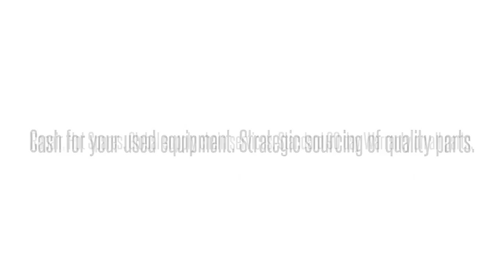Cisco used Parts Exchange: ASA5585-PWR-AC-RF Buy/Sell used here 1-40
We buy/sell and repair Cisco  ASA5585-PWR-AC-RF CISCO  SPARE AC POWER SUPPLY CISCO   Send us your requirements for Cisco Optical networking, Telephony, Call center equipment, Switches, Blades, systems and parts. 90 day warranty on all used/refurbished items. Bulk Buys! Repair and Hot spares! Strategic Sourcing.